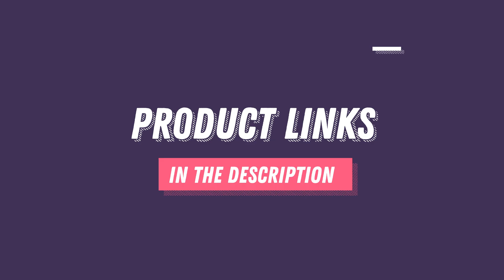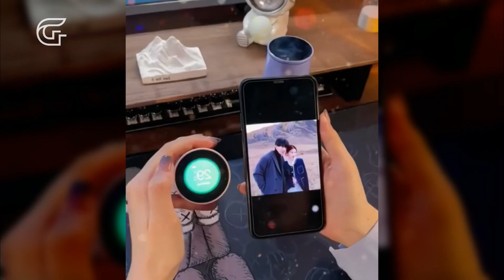Discover 20 Mind-Blowing Futuristic Gadgets Now Accessible on Amazon India & Online!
A journey into the future with our curated selection of 20 incredible futuristic gadgets, all at your fingertips on Amazon India and online! From cutting-edge smart home devices to revolutionary wearable and innovative tech accessories, this collection will leave you in awe. Explore the possibilities and embrace the future today!

No.1 Camping Butane Stove Portable Foldable

No.2 iPhone Case

No.3 Butterfly Snowflake Ear Cuff

No.4 Multi-Function Match Igniter

No.5 Air Conditioning Baffle

No.6 Automatic Adapter Screw Spike Chain Nail Cordless Drill

No.7 Smart Water Bottle

No.8 Foldable Washing Machine

No.9 Folding Chair Stool for Camping

No.10 mall Screwdriver Set Tools

No.11 Star Projector Night Lights

No.12 Mushroom Toilet Seat Lifter

No.13 Mini Gap Cleaning Brush

No.14 Shower Drain Hair Catcher Mesh

No.15 Universal Wrench Set

No.16 2 Pack 2 in 1 Silicone Charger Protector

No.17 Plumbing Valve Wall Outlet

No.18 Multifunctional Camping Lamp

No.19 Vegetable Slicer, Multifunctional

No.20 Wire Stripper, Multifunctional

Some products are not same as shown in the video